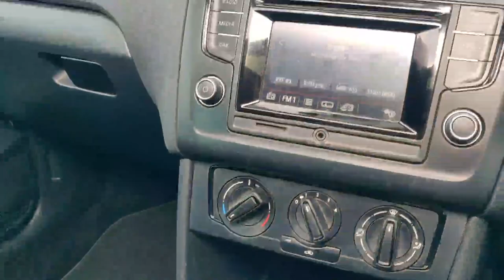161LD560 - 2016 Volkswagen Polo FUN 1.0 60HP M5F 5DR 13,450